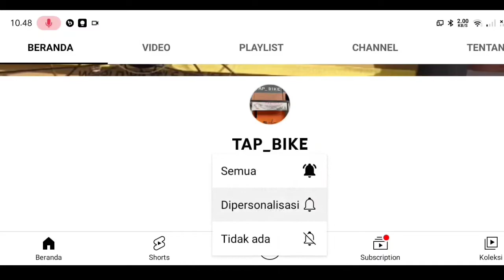Brake Pad Corima Cork (Red) Vs. Synthetic (Black). Which is Better? Mana yang lebih bagus?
Brake pad Corima?

Red or Black is better?

Selamat menikmati 🤭🙏

TAP_BIKE
Bukalapak : TAP_BIKE
Tokopedia : TAP_BIKE
Shopee : TAP_BIKE_Gallery_Tyo55

Ceramicspeed, C-Bear, Tripeak, SRAM, Shimano, Campagnolo, Zipp, Ciclovation, PYC, KMC, Corima, Swiss Stop, YBN, Continental, Pirelli, Maxxis, Deli Tire, Novatec, Winspace dll

Salam 2 Pedal,
TAP_BIKE